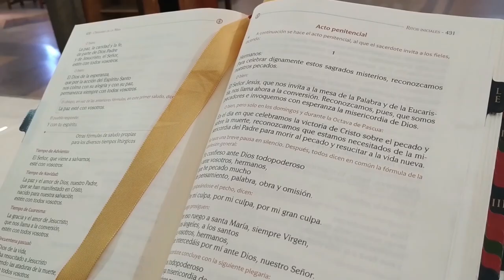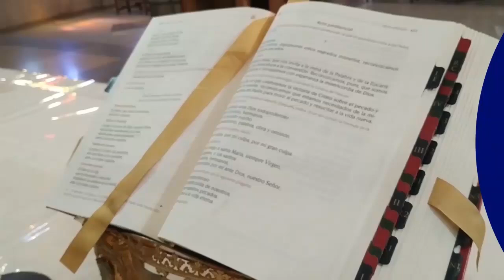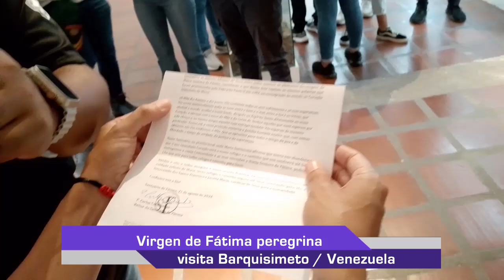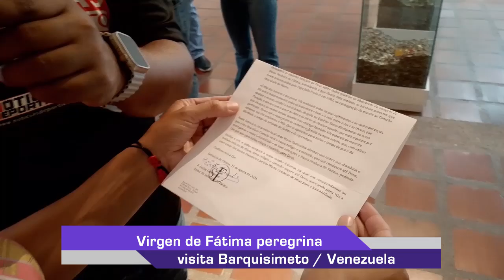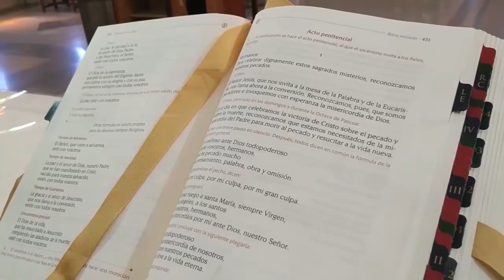Somos El Peregrino - Virgen de Fátima Peregrina - Visita a Barquisimeto / Venezuela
Nuestro anfitrión Jesús García nos acompaña en este importante recorrido por lo más destacado del quehacer religioso y espiritual a través de Somos TV.